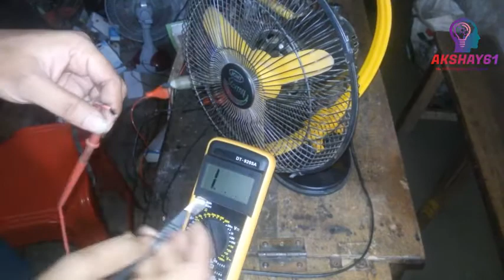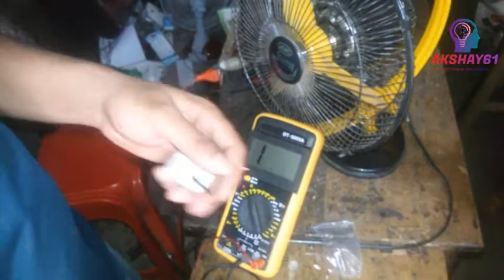How To Ac Table Fan problem Ac line not working Repair solved [bangali Tutorial]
All Ac Table  fan Problem Repair Tips bangali